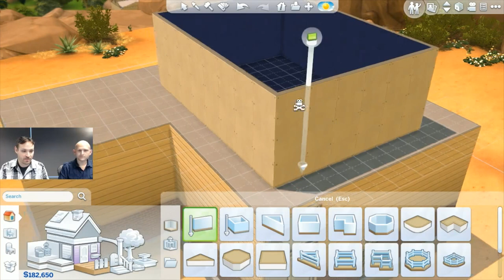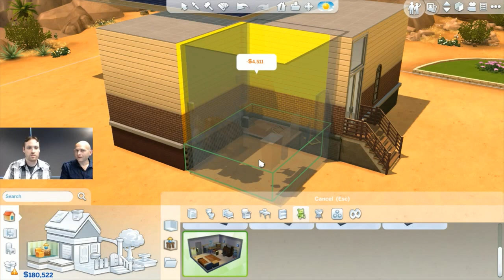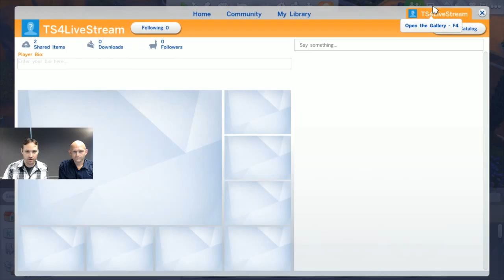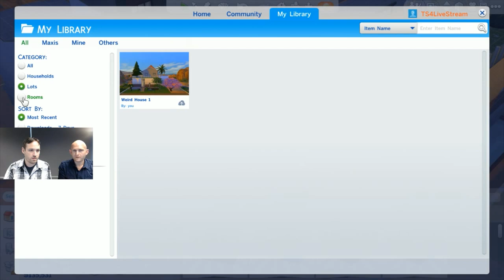Let's Play The Sims 4: Live Broadcast (August 26th)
The Sims team plays The Sims 4 unscripted at The Sims Studio.